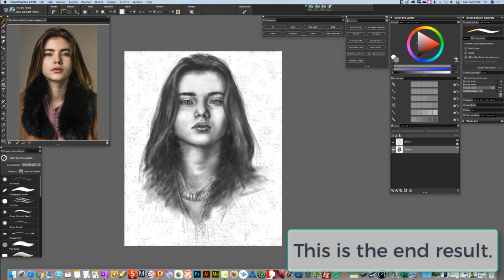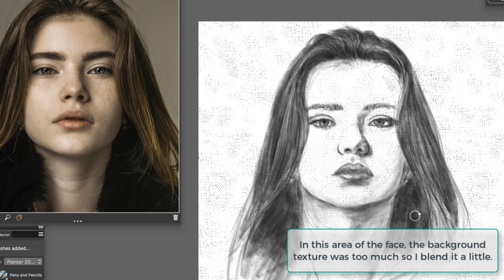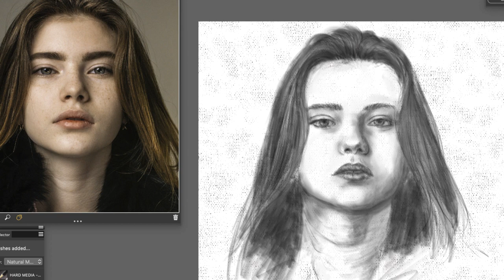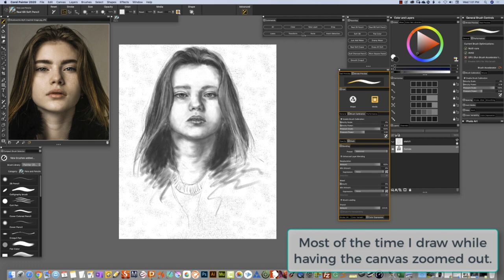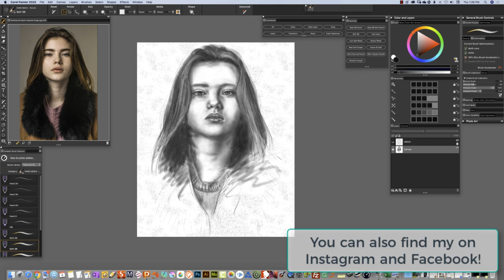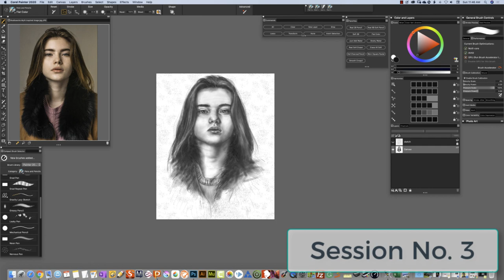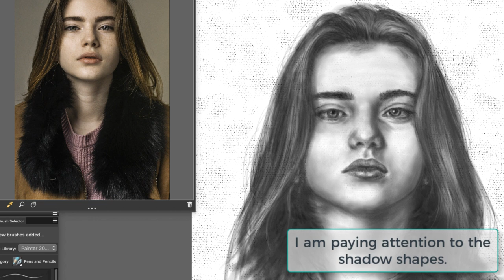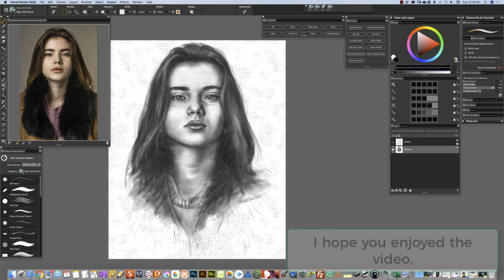Digital Portrait Drawing in Corel Painter 2020 by Artist Janet Garcia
I did this portrait drawing in Corel Painter 2020 which is the new Painter version that just came out. I wasn't really trying to achieve a likeness since this wasn't a commissioned portrait but I was rather testing the brushes in Painter 2020 and tweaking them for future portrait drawings. I drew her eyes a little bit more open too.

I used a combination of the 2B Pencil, Real 6b Soft Pencil, Flat Color (for shaded areas) and the Just Add Water and sometimes the Grainy Water blenders.

When I paint or draw digitally, I do it applying the same techniques as when drawing and painting traditionally. No cloners or plugins. I like the digital experience to be like the traditional one.

For the background, I used a canvas texture.

The video has been sped up 7x.

-Music from FreeMusicArchive.org, use with permission-
From Scott Holmes: